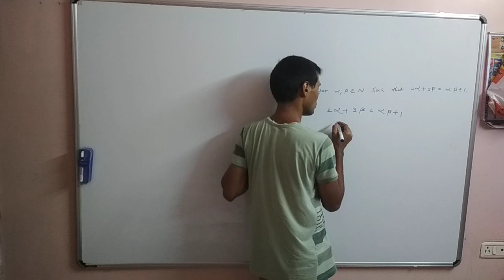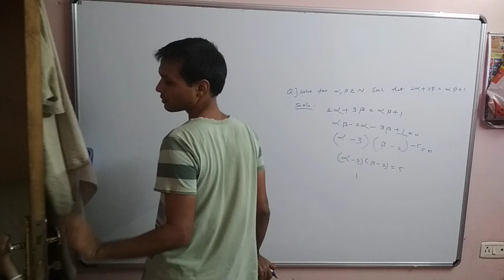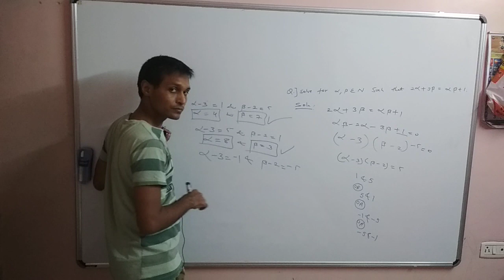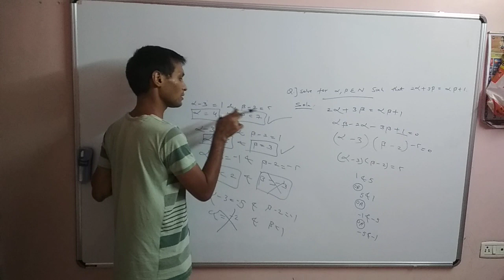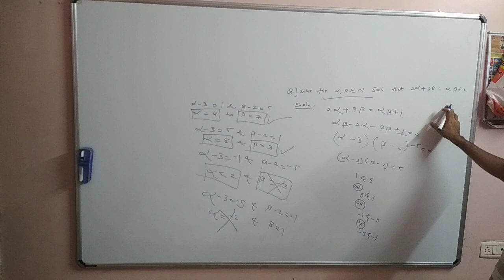IIT JEE Mains and Advance number theory